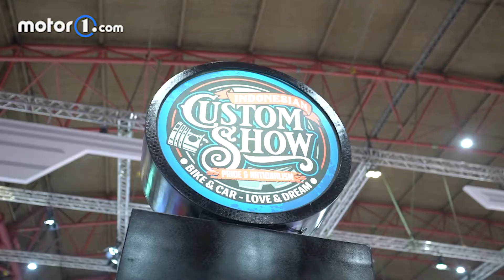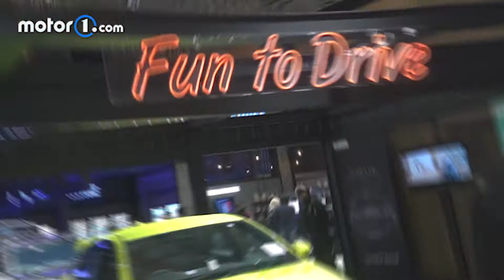IIMS Hybrid 2021 - Pentas Mobil Listrik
Indonesia International Motor Show (IIMS) Hybrid 2021 kembali digelar usai absen tahun lalu. Mengusung konsep pengunjung bisa menikmati event tahunan ini secara online dan datang langsung.

Pameran otomotif ini jadi yang gelaran pertama di masa pandemi.

Sejumlah agen pemilik merk tunggal kendaraan roda dua dan roda tempat serta pemilik brand-brand aftermarket.